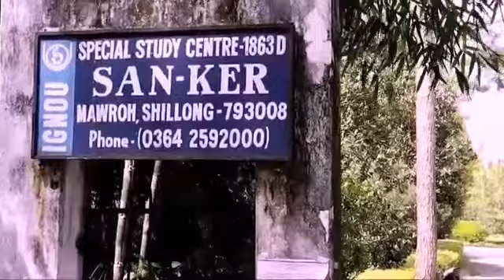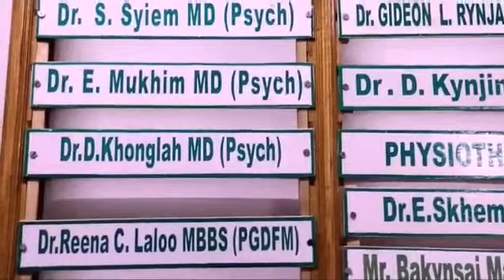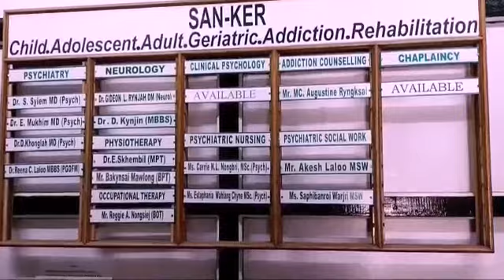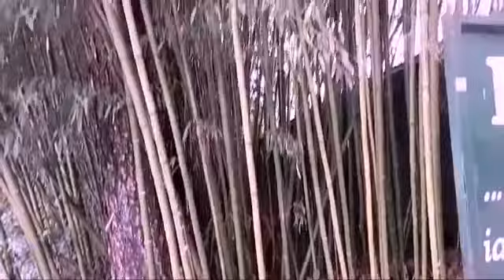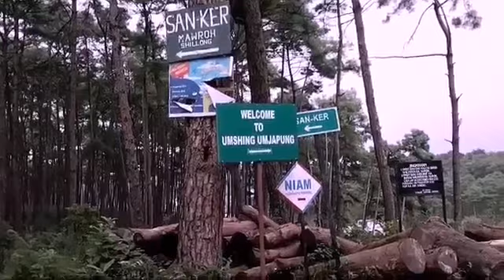SAN-KER: SHILLONG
San-ker (Shillong) kalna hi kan dahtha ve a nge.